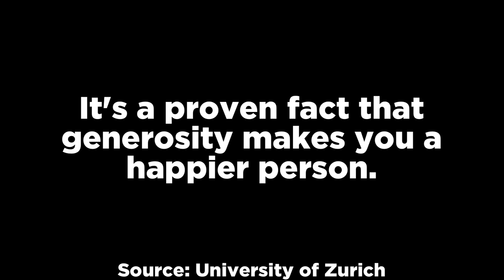12 Videos That Will Drop Your Jaw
Forget about top 10 lists, in this TOP 12 video, we take a look at scary videos that will drop your jaw! The Chills channel is where you’ll see the most unexplainable and bizarre videos found online get analyzed. Creepy things like a buffet of bugs, mysterious lake and swamp creatures, and . . . finding out what happens with a live octopus on your face??
You already know to expect a new scary analysis countdown from me every Thursday and Saturday. Remember: when it comes to scary videos, no other narrator is Chills!